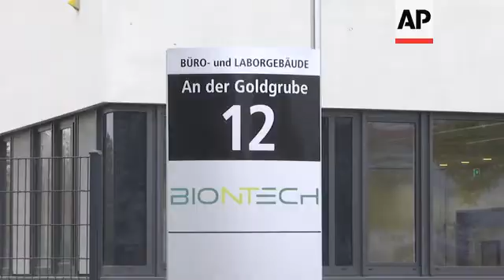ONLY ON AP BioNTech CEO: Vaccine 95% effective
(18 Nov 2020) The CEO and co-founder of BioNTech on Wednesday told The Associated Press that new test results showed that the coronavirus vaccine it developed with Pfizer was 95% effective.
“This is an extraordinarily strong protection,” Dr. Ugur Sahin said, speaking in the German city of Mainz.
The announcement came as the team is preparing within days to formally ask U.S. regulators to allow emergency use of the vaccine.
With the new announcement, the company now has accumulated 170 infections in the study, Dr. Sahid said, and only eight of them occurred in volunteers who got the actual vaccine rather than a dummy shot.
"This is an extraordinarily strong protection," Dr. Sahin added.
The companies have not yet released detailed data on its study, and results have not been analyzed by independent experts.
Also still to be determined are important questions such as how long protection lasts and whether people might need boosters.
BioNTech said the vaccine was more than 94% effective in adults over age 65, though it is not clear exactly how that was determined with only eight infections in the vaccinated group to analyze and no breakdown provided of those people's ages.
Sahin said there were enough older adults enrolled in the study and among the placebo recipients who became infected that he is confident "this vaccine appears to work in the higher-risk population."
"Our safety analysis so far indicates that the vaccine is well-tolerated, with a benign safety profile,'' he added.
The CEO also said his company and Pfizer have the required data on the vaccine's safety needed to seek emergency authorization from the Food and Drug Administration.
The companies didn't disclose safety details but said no serious vaccine side effects have been reported, with the most common problem being fatigue after the second vaccine dose, affecting about 4% of participants.
The study has enrolled nearly 44,000 people in the U.S. and five other countries.
The trial will continue to collect safety and effectiveness data on volunteers for two more years.
Pfizer and BioNTech said they expect to produce up to 50 million vaccine doses globally in 2020 and up to 1.3 billion doses in 2021.